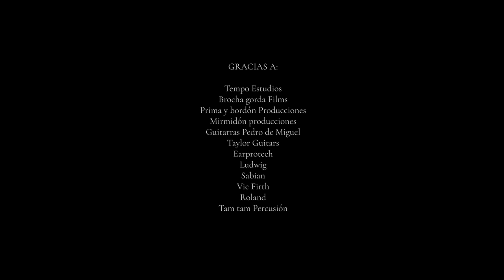Javier Ruibal Física Cuántica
Grabacion junto a sus hijos Lucía Ruibal y Javi Ruibal de "Física cuántica" perteneciente al libro disco edicion de lujo "Ruibal".

Grabado en Tempo Estudios ( Sevilla ) y mezclado por Javier Rondan en Audiorama Estudios
Video de Brocha Gorda Films
Producido por LoSuyo
Edicion de Video Manuel Fraile